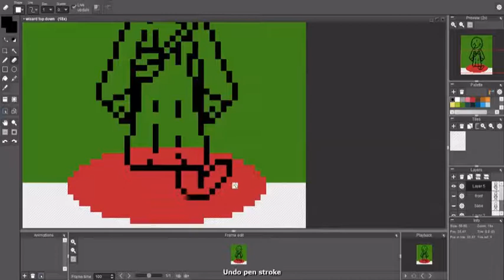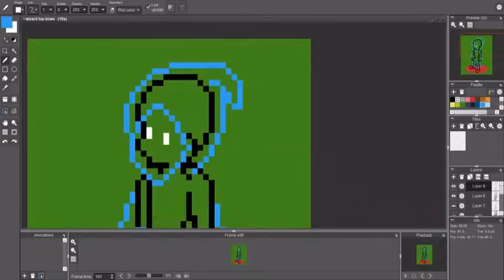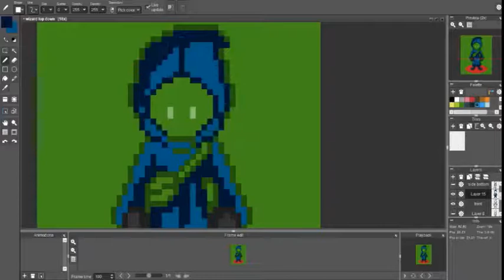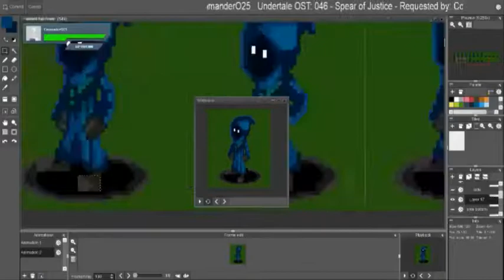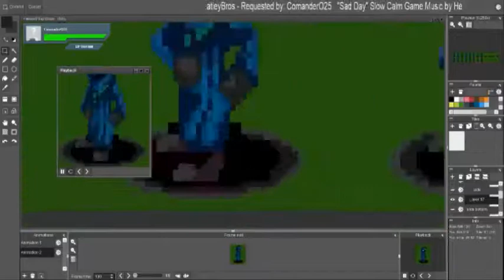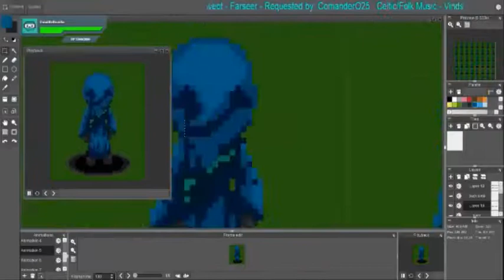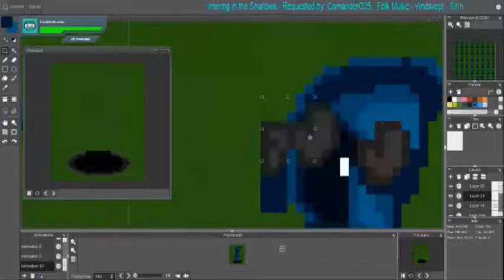Little Magey (Speed Art #16)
My brother is working on something and wanted me to simple turn one of his characters into an animated pixel one. Took a long time but finally finished it and it has made me realized how much I suck at motion still. :/

Image: (Coming Soon)

Tools Used:
Pyxel Edit

♫Music Used♫:►

Songs by  Kubbi,
Songs By Vindsvept,
8 Bit Songs by HeatlyBros